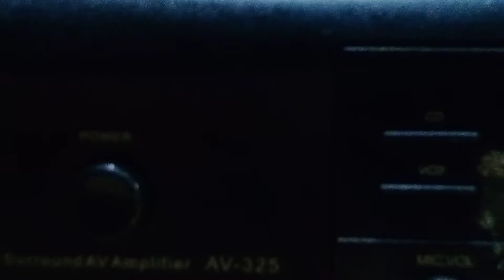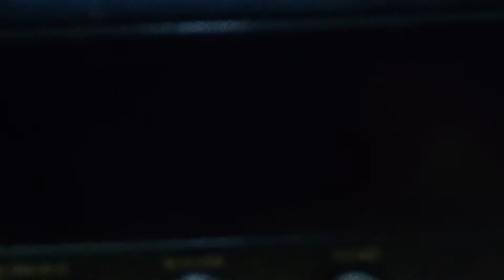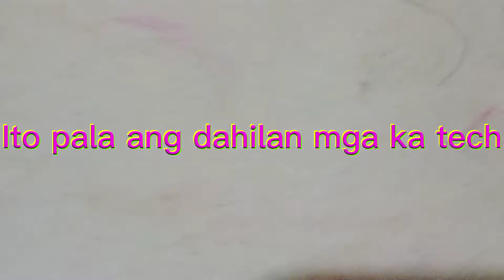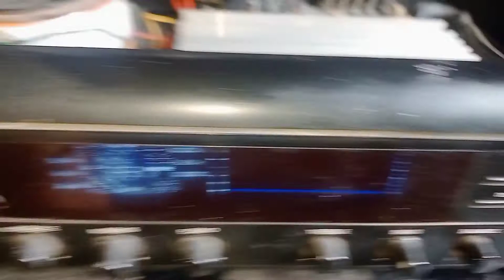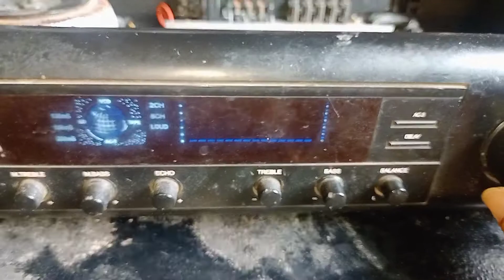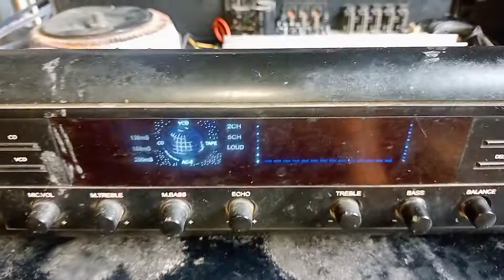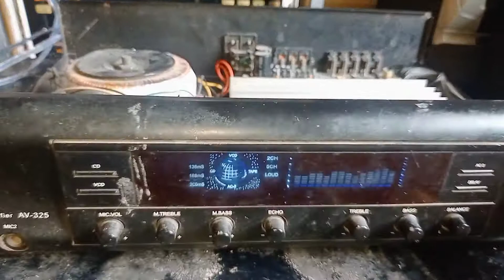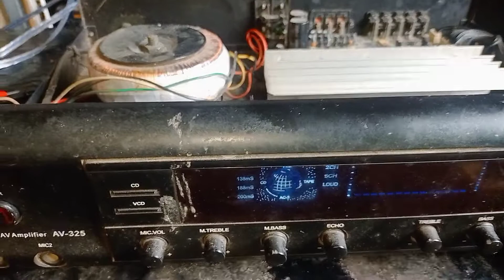Repair Av 325 Sakura amplifeir.Neiltechph repair electronic.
Ang video na Ito ay para sa mga electronic
Diy Kung gusto matoto sa bahay.lamang.
At  pag veiw sa video ko.Mabuhay kayong lahat.mga vloggers.GOD BLESS.